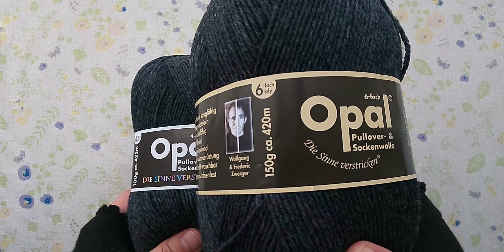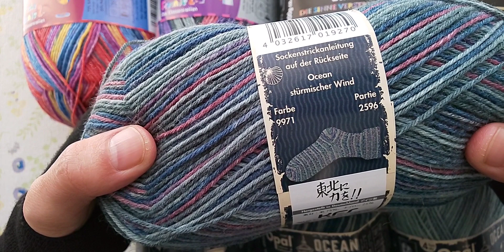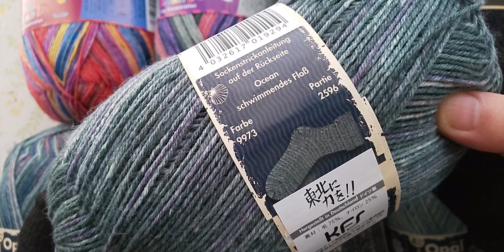50.１２月のKFSショップさんからの購入品紹介です。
楽しみにしていたシリーズです！

2020年の買い納め！
いつものように全部欲しい！気持ちから
絶対欲しいものを厳選しました。

画像で見るのと実物は違う物もありましたが、良い意味で裏切られ
追加で欲しくなる糸もありました。

何から編もうかな？
楽しみが増えました！